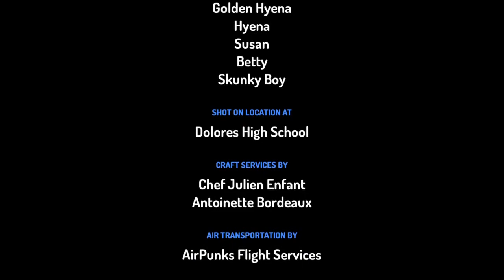Hyena Meets the Girls (One Night at Hyena’s)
Hyena and his friends meets the humanoid girls